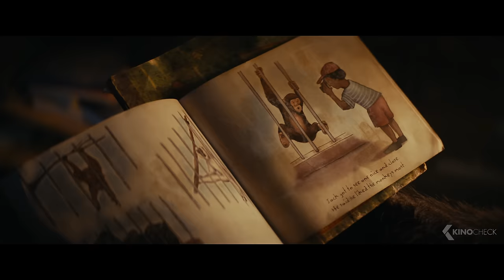KINGDOM OF THE PLANET OF THE APES - 4 Minutes Trailer Compilation (2024)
Several generations in the future following Caesar's reign, apes are now the dominant species and live harmoniously while humans have been reduced to living in the shadows. As a new tyrannical ape leader builds his empire, one young ape undertakes a harrowing journey that will cause him to question all that he has known about the past and to make choices that will define a future for apes and humans alike.

Kingdom of the Planet of the Apes (2024) is the new action movie by Wes Ball, starring Owen Teague, Freya Allan and Peter Macon. The script was written by Josh Friedman & Patrick Aison..